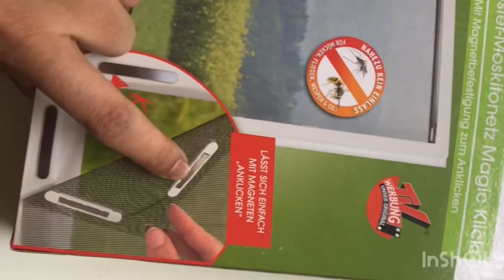Mosquito net for windows | How to fix EasyMaxx Fenster Moskitonetz | window net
Hi guys ! I'm  Dharsi Daas.I'm from the Beautiful island Srilanka. Currently living in Germany. I was a Information communication and Technology (IT)  and Mathematik teacher.
I'm a housewife and mother of two daughters.I am a cake decorator and a youtuber.
On YouTube platform I like to share my knowledge.